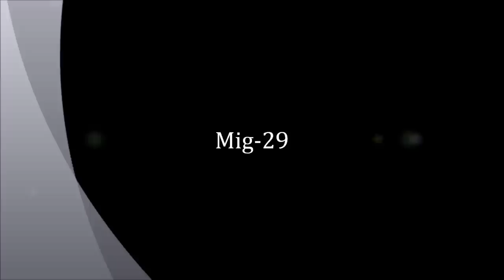MIG 29 aircraft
советский/российский многоцелевой истребитель четвёртого поколения